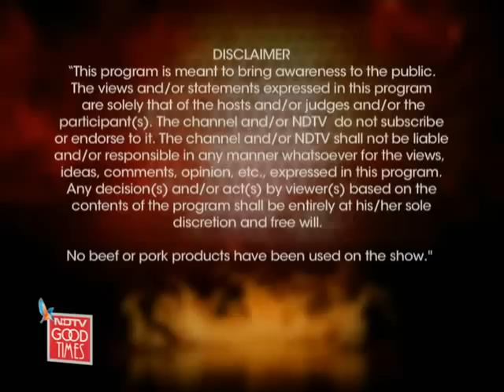Foodistan Episode 15: Battle of pulses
Foodistan: Watch as Chef Naeem and Chef Manish make some innovative dishes in the Foodistan kitchen with pulses - the game changer of the day.